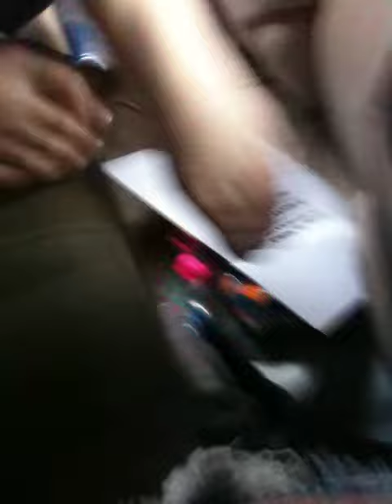justin bieber in HollyHood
singing one time in the car on our hollyhood adventure